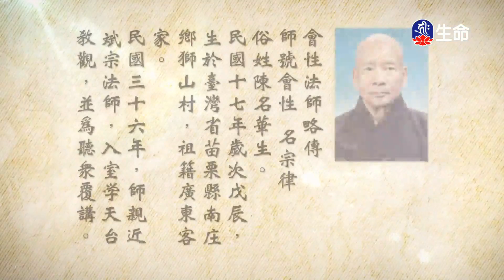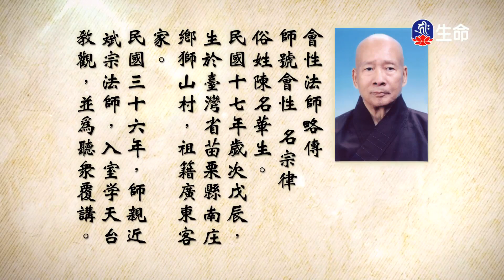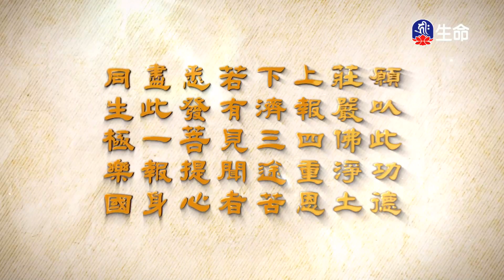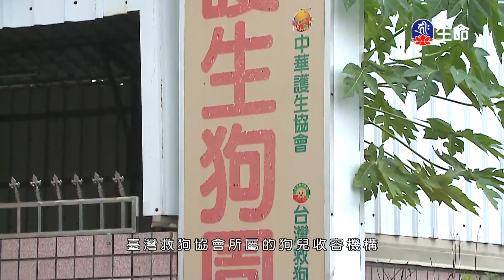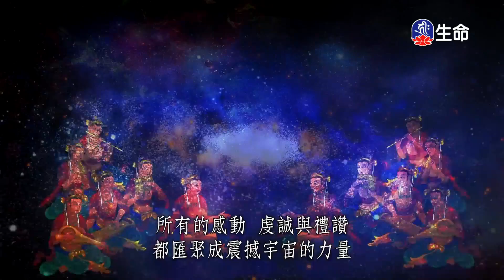妙法蓮華經(4)-2_長老法語_(lifetv_20210621_14：30)